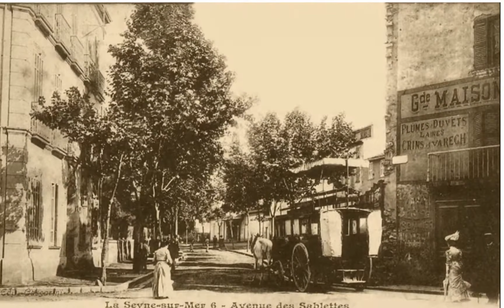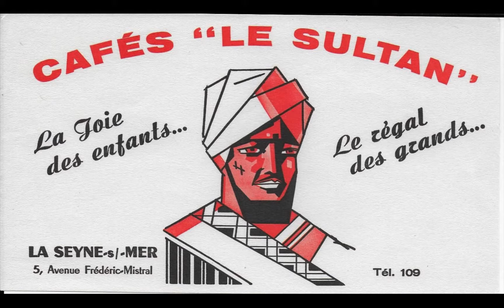M/S 12 : Avenue des Sablettes à La Seyne sur mer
L' avenue des Sablettes à partir du Quai regonfle, devenue avenue Garibaldi et avenue Frédéric Mistral, rond-point des Sablettes, rond-point Kennedy, square Anatole France, ...jusqu'au boulevard des hommes sans peur.